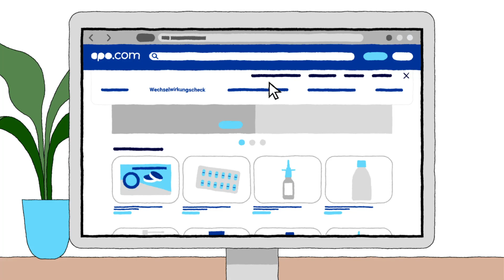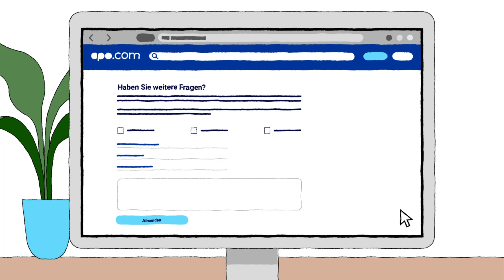Wechselwirkungscheck: Risiken bei der Medikamenteneinnahme vermeiden | apo.com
Mit dem Wechselwirkungscheck (auch Medikationscheck) können Medikamente auf mögliche Wechselwirkungen überprüft werden. Neben Hinweisen zu potenziellen Risiken und Interaktionen erhalten Patientinnen und Patienten auch Informationen zur richtigen Anwendung ihrer Medikamente, um eine optimale Wirkung und Sicherheit zu gewährleisten.

Besuchen Sie jetzt und machen Sie den Check!